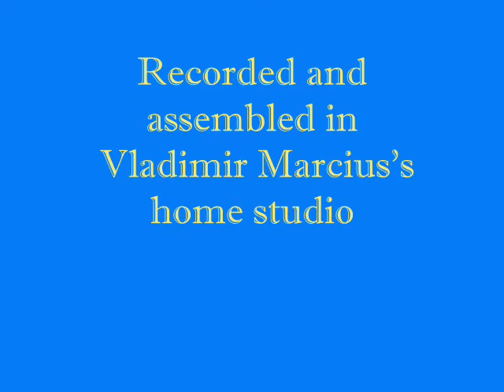The Shadows, ATLANTIS, Vladimir Marcius Merc, Cover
Recorded and assembled in Vladimir Marcius's home studio.